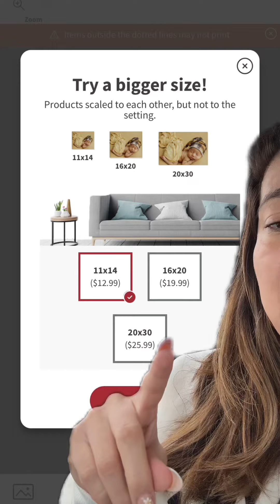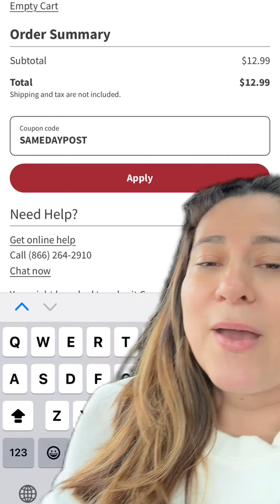🔥✅Walgreens casi 90% corre 🔥🔥 link en comentarios